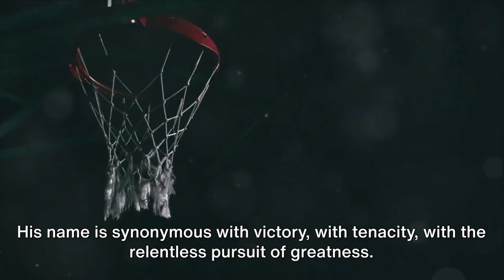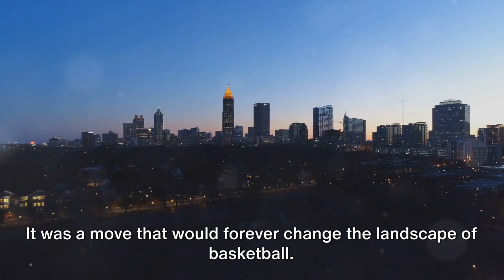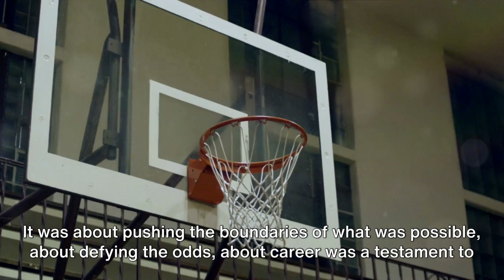The History Of James Worthy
More About NBA

for he is worthy to be praised james moore,
james i know you're not worthy of my friend,